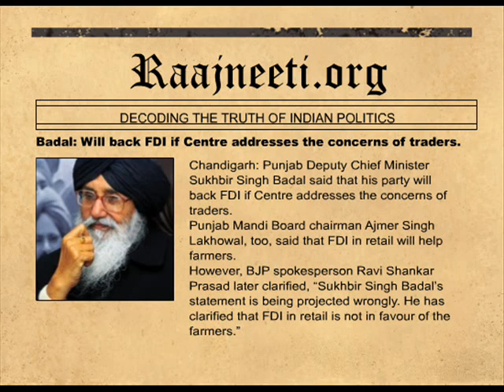Badal Will back FDI if Centre addresses the concerns of traders.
Chandigarh: Punjab Deputy Chief Minister Sukhbir Singh Badal said that his party will back FDI if Centre addresses the concerns of traders.
Punjab Mandi Board chairman Ajmer Singh Lakhowal, too, said that FDI in retail will help farmers.

However, BJP spokesperson Ravi Shankar Prasad later clarified, "Sukhbir Singh Badal's statement is being projected wrongly. He has clarified that FDI in retail is not in favour of the farmers."